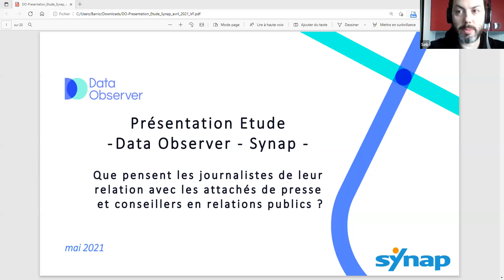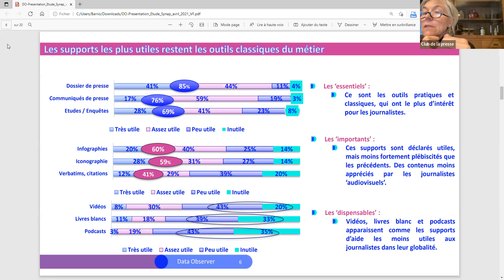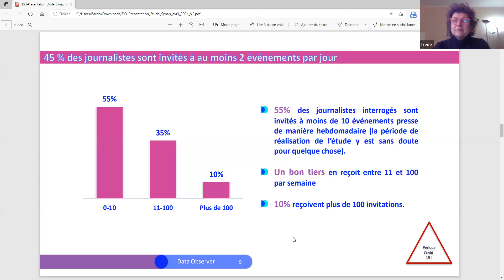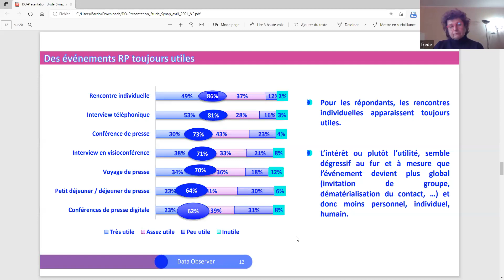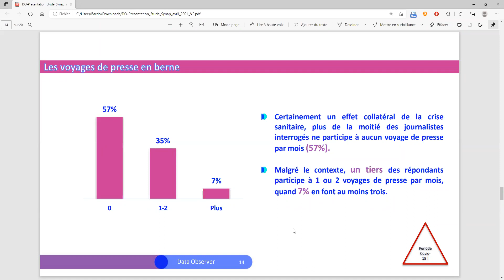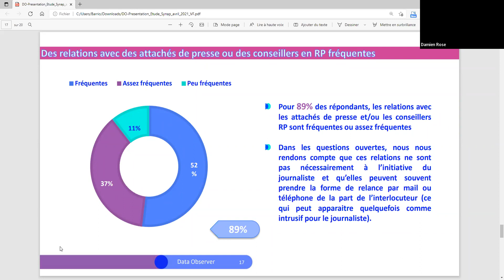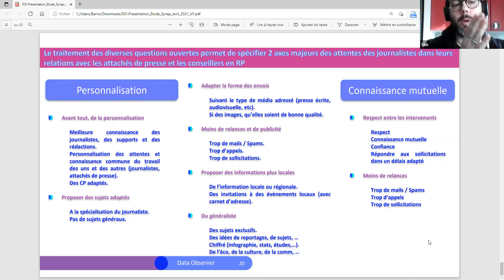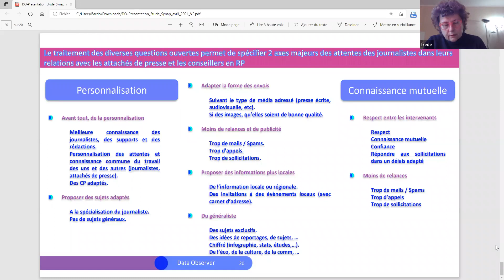Quelles sont les relations entre les journalistes et les attachés de presse ?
Dans le cadre de la série de rencontres en partenariat avec le Syndicat National des Attachés de Presse et des Conseillers en Relations Publics (SYNAP), le Club de la presse vous invite à un e-petit dej' sur les relations entre les journalistes et les attaché·es de presse.
Quelle place les relations presse occupent-elles dans le fonctionnement des médias ? Comment travaillent-ils ensemble ? Quelles sont les attentes des journalistes vis-à-vis des relations presse ?
Damien ROSE et Sébastien BARRIO, de Data Observer - veille et analyse web et média, présentent les données issues d'une enquête menée auprès de 159 journalistes. La rencontre sera animée par Frédérique PUSEY, présidente du SYNAP.